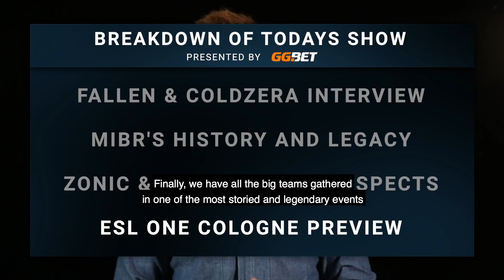HLTV CONFIRMED Episode 2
In the second instalment of HLTV Confirmed, your host Lars 'Yossarian' Esmarch takes a look at the history behind the legendary Brazilian team Made in Brazil (MIBR). The show will feature interviews with Gabriel "FalleN" Toledo and Marcelo "coldzera" David, who, along with Fernando "fer" Alvarenga, Ricardo "boltz" Prass and Jake "Stewie2K" Yip moved from the old SK roster to revive the famed brand under the Immortals organisation.